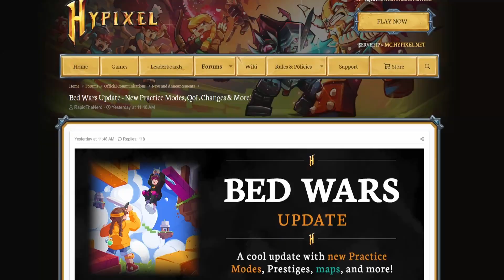The AWESOME NEW Bedwars Update!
I go over all of the new cool stuff in the hypixel bedwars update

▶Editor: Me
▶Editing Software: DaVinci Resolve 17
▶Recording Software: OBS Studio
🎁Texture Pack: Clover 16x
Made by RoscoeDaBurger
🎮Gaming Setup:
💻Monitor: Acer KG241Q
💻Monitor 2: Sceptre E275B-FWD240
🐭Mouse: Glorious Model I (Matte Black)
⌨Keyboard: Razer Ornata Chroma
🎤Microphone: Blue Yeti
✔Sub Count: 646
🎵Outro: Made by arialfx (sub, like, follow animations)
Animations & Designs made by arialfx
🙏Thanks for reading the description!!